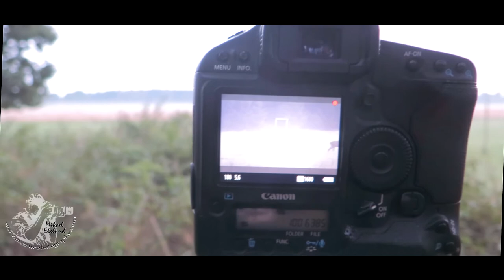Wildlife photography - Red deer in the South part of Sweden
Follow me to a red deer photo shoot that I did in the south of Sweden 2017. I was trying to get some nice photos of rutting red deer. The rut had just started and I was lucky to get some good weather with a nice mist both in the evening and in the morning.